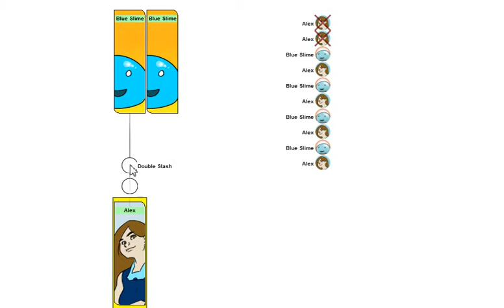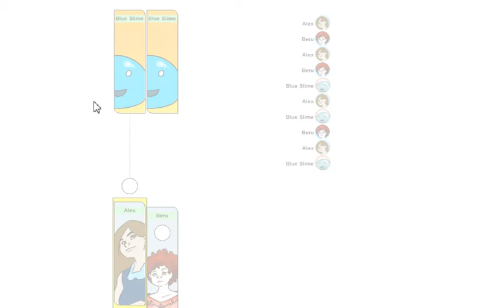More fight demo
Linking up the combat system to a framework for serving up combats...

Next: team attacks, level ups, and the tavern where you can assign specific heroes to specific missions in specific orders...